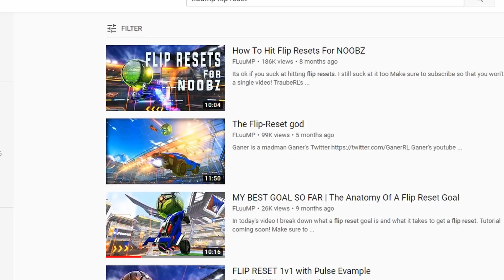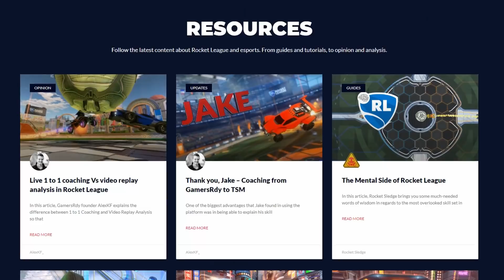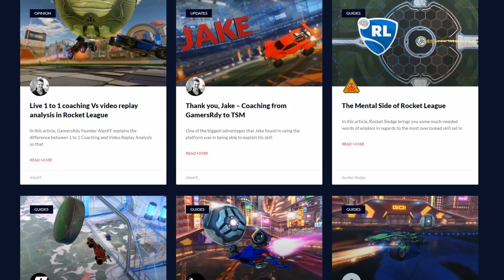How to master the most difficult shot in Rocket League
Flip Resets are very hard. Practice them often